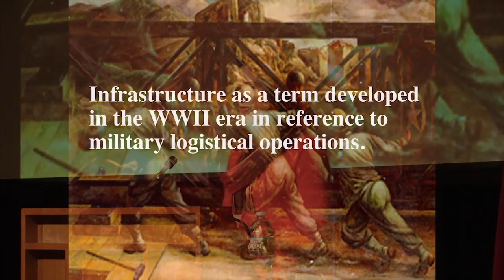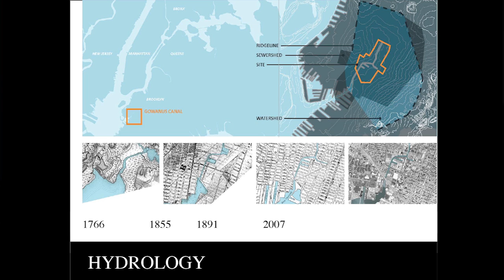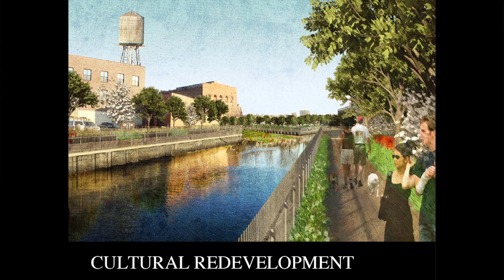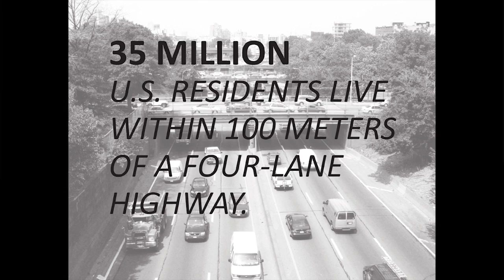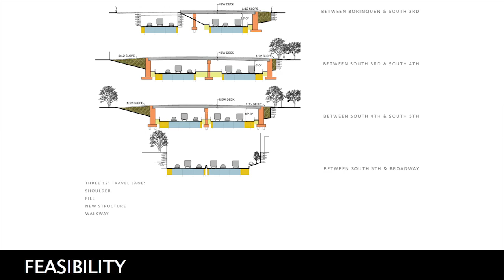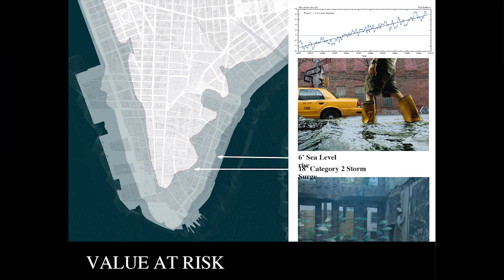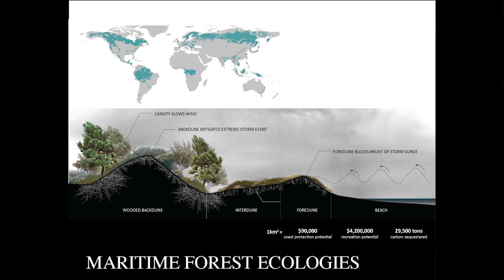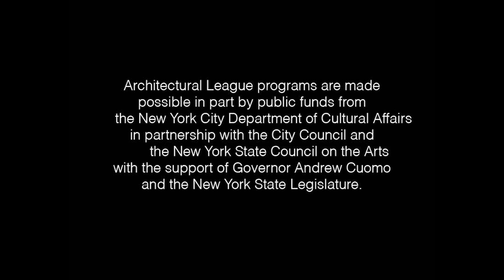Emerging Voices 2013: Susannah Drake, dlandstudio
In her Emerging Voices lecture, Susannah Drake discusses her recent work, including master plans, community proposals, and collaborations such as “A New Urban Ground,” designed with Architecture Research Office for the Museum of Modern Art’s Rising Currents exhibition; Gowanus Canal Sponge Park, in Brooklyn; and BQGREEN, an improvement plan that reconnects neighborhoods divided by New York’s BQE highway.

dlandstudio advocates for the integration of landscape, as ecology, infrastructure, and design, into large-scale urban networks. The practice was founded by Susannah Drake and is based in New York City.

The Architectural League’s annual Emerging Voices Award spotlights North American individuals and firms with distinct design “voices” that have the potential to influence the disciplines of architecture, landscape architecture, and urban design. The work of each Emerging Voice represents the best of its kind, and addresses larger issues within architecture, landscape, and the built environment.